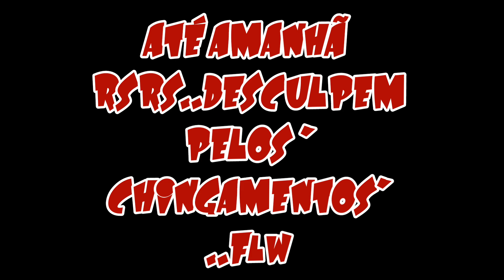RAIVA ! ME FERREI COMPRANDO UM BAÚ E QUASE QUEBREI TUDO !! Monster Legends !!!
Falaa galeraaa

Hj eu mostro a raiva em pessoa!!!

Me adicionem: Reúna a sua própria equipe de monstros e enfrente outras!
Baixe Monster Legends neste link para me adicionar como amigo e me ajudar a avançar!

Flwww